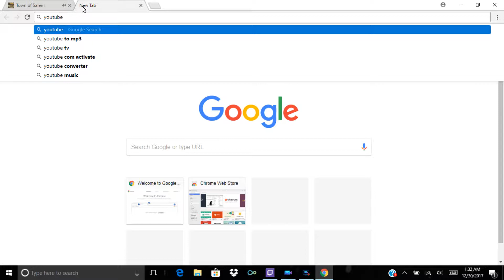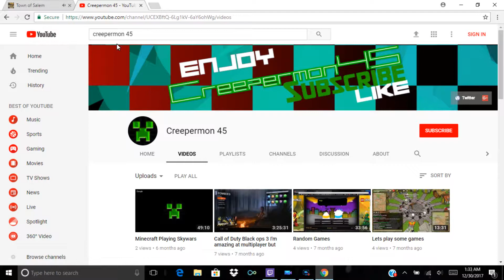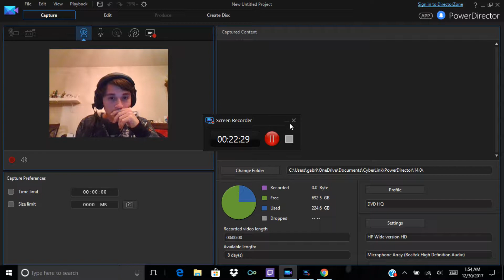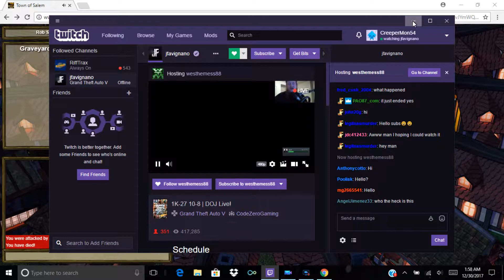Town of Salem Episode 1